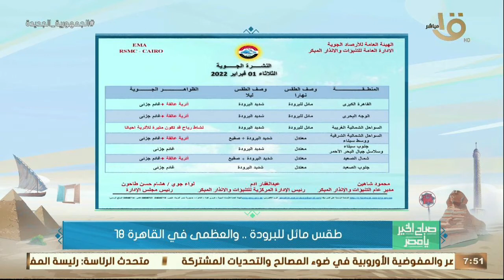صباح الخير يا مصر | بيان بدرجات الحرارة المتوقعة اليوم على مختلف أنحاء الجمهورية